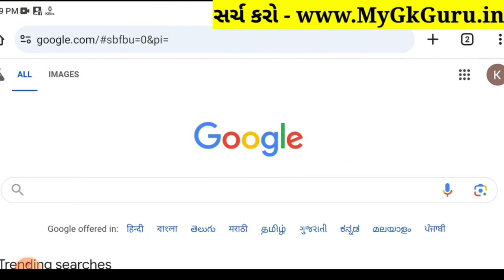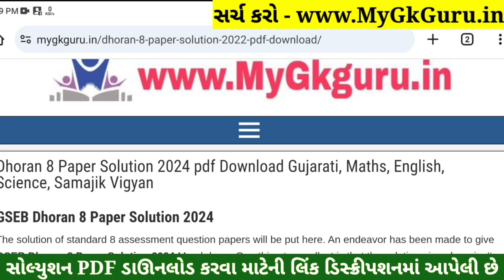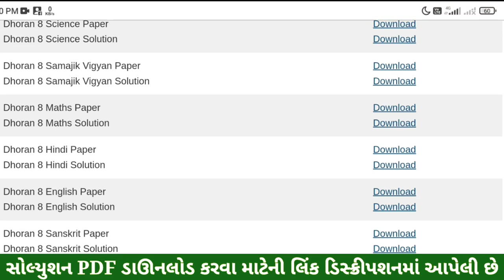Dhoran 8 Sanskrit Paper Solution 2024 STD 8, Std 8 Sanskrit Paper Solution 2024 80 Marks, 24/10/2024